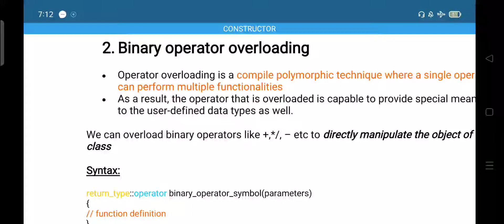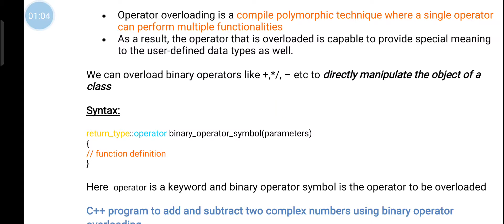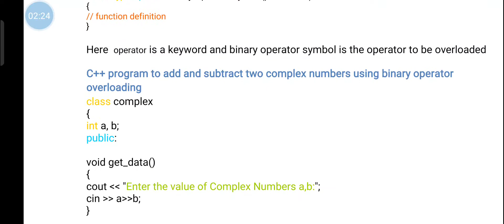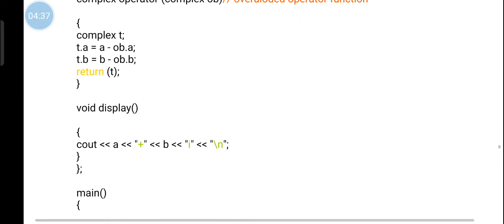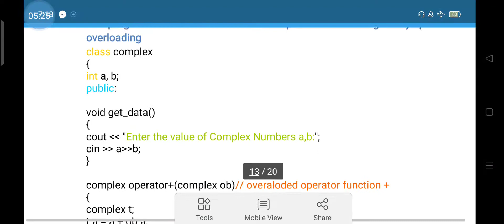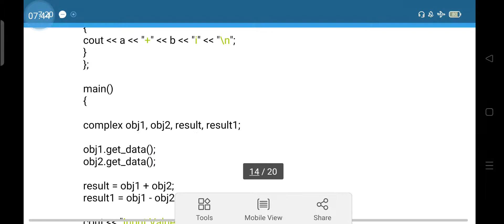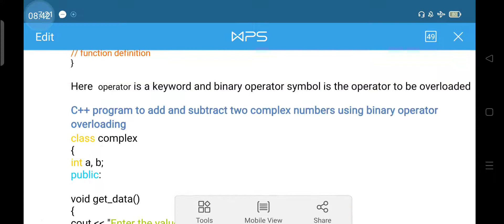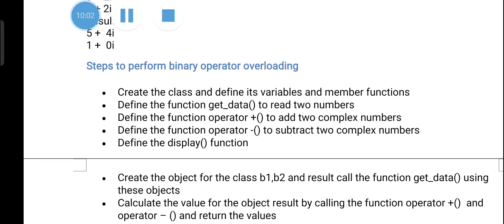Module 3:Part 2:Binary operator overloading